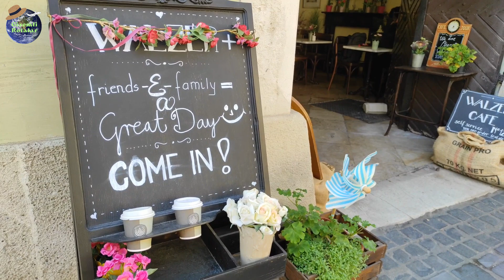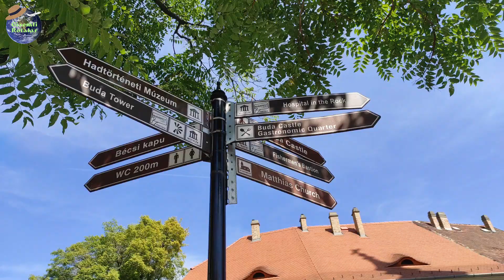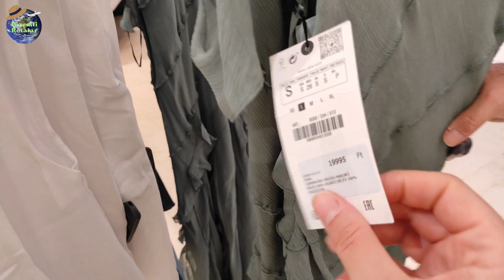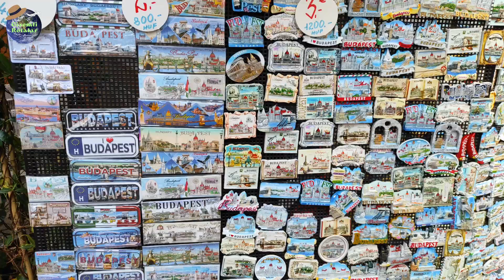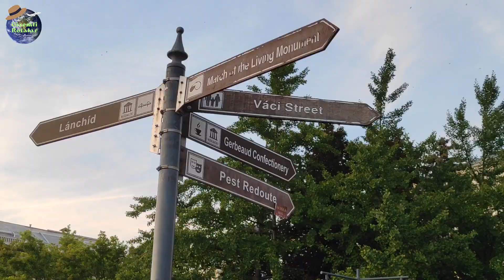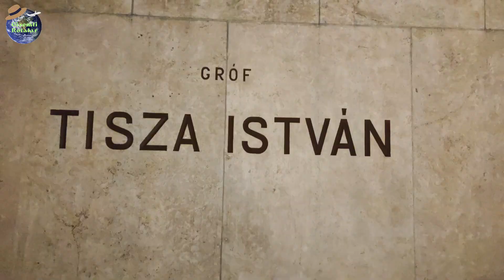BUDAPEŞTE 1 / MACARİSTAN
GİZEMLİ ROTALAR GURURLA SUNAR:
*BUDAPEŞTE'NİN İKONİK YERLERİ
*BUDAPEŞTE'DE ÜNLÜ CADDELER VE YAPILAR
*BUDAPEŞTE SOKAK LEZZETLERİ